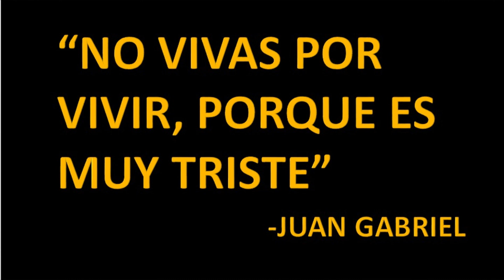Tiempo de crisis | Dylan Kenjiro | TEDxLosMochis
Dylan nos cuenta cómo es su experiencia con las crisis que ha vivido, y cómo es que estas son la clave para seguir creciendo como persona. Nos hace entender como en los tiempos de crisis, a veces es necesario detenerse un poco para seguir creciendo.  Músico, cantante, compositor, productor y creador de contenido para internet. Es Licenciado en producción musical, ganador del primer lugar en el concurso nacional de canciones por los derechos de los niños en la UNICEF. Actualmente en producción de su primer material discográfico. This talk was given at a TEDx event using the TED conference format but independently organized by a local community.